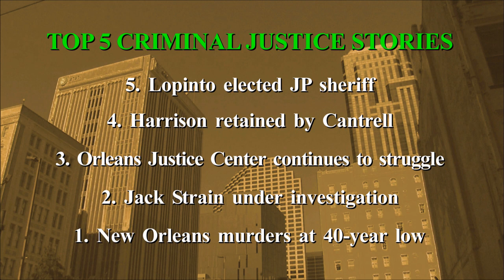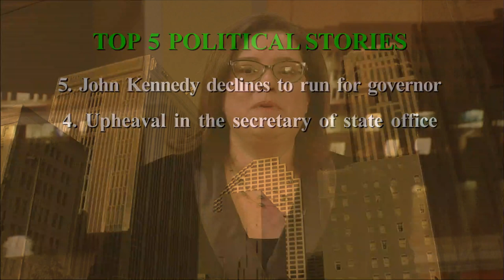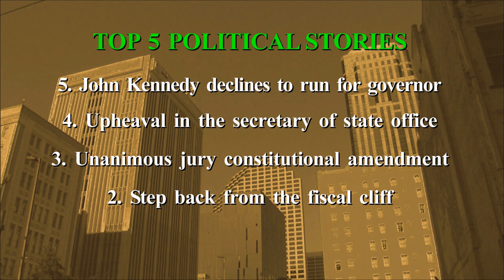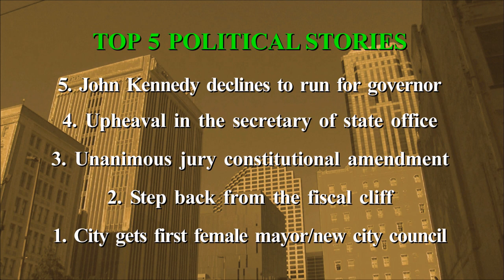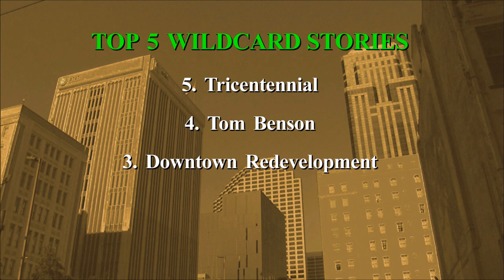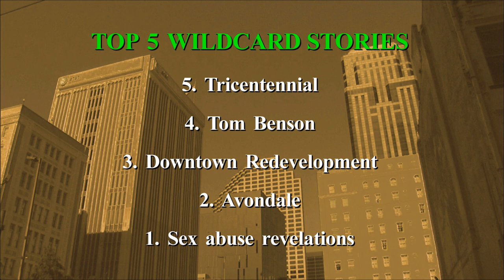Informed Sources - December 28th, 2018